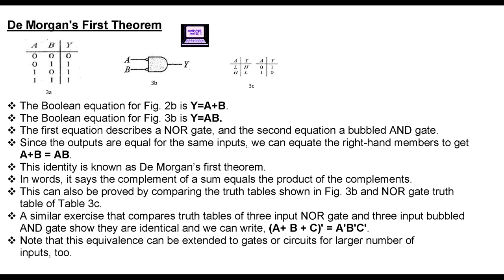NOR GATE | Computer Organization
In this video, we will be discussing another essential building block of digital electronics - the NOR gate. As a computer science or Bachelor of Computer Applications student, it is crucial to understand the NOR gate's significance in computer organization.

We will start by reviewing the basics of logic gates and Boolean algebra, then dive deeper into the workings of the NOR gate. We will cover the truth table for the NOR gate and explain how it can be used to construct other gates such as NAND and XOR.

Additionally, we will discuss the importance of NOR gates in circuit design and how they are used in practical applications. We will also go over the differences between NOR gates and other logic gates, such as AND and OR gates.

By the end of this video, you will have a solid understanding of the NOR gate, its significance in computer organization, and how it can be used to design complex circuits. Whether you are a computer science or Bachelor of Computer Applications student, this video is a must-watch to enhance your knowledge and understanding of digital electronics.

So, if you want to learn more about the NOR gate and its applications in computer organization, this video is for you. Watch it now to take your understanding of digital electronics to the next level!